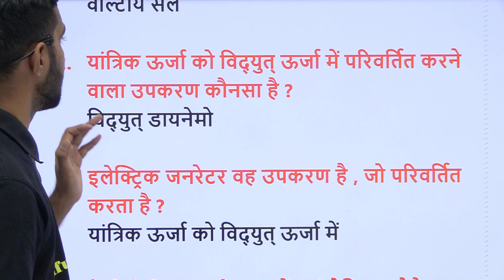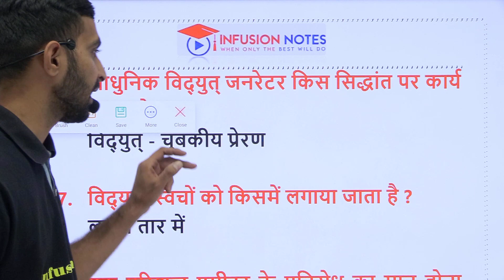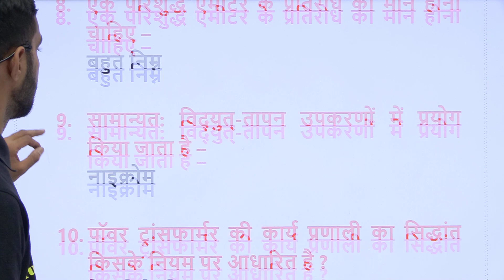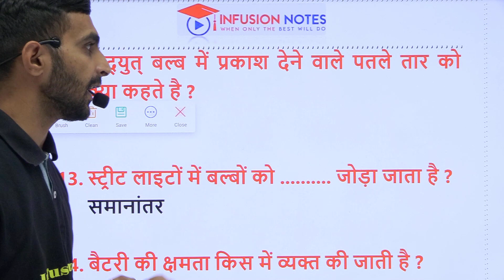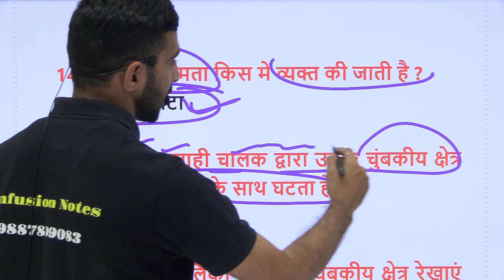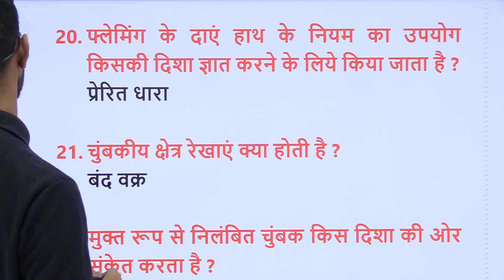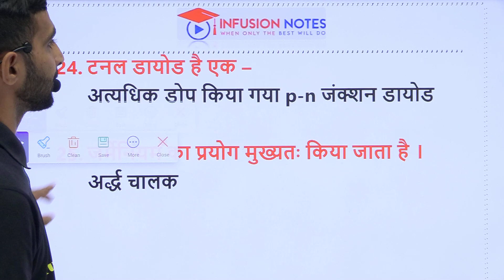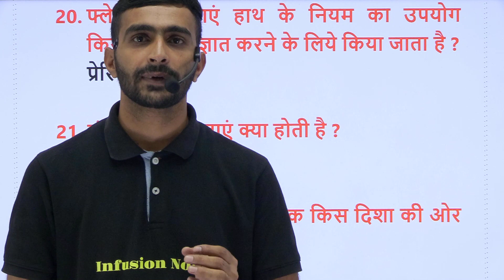Top 1000 General Science Question Part 21 | RAS, REET, SSC, SI, Railway, MPPSC Police Exam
Infusion Notes टीम द्वारा General Science के महत्वपूर्ण प्रश्न शेयर किये गए है | पीडीऍफ़ यहाँ से डाउनलोड करे